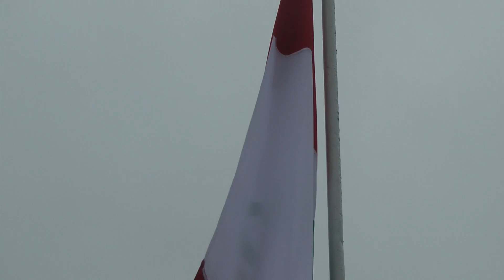I.e. José María Eguren - Desfile civico-escolar por Fiestas Patrias en Barranco;14.07.2013 Escolta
Créditos: En cámaras y Fotografía Sr. Edwin vásquez Chávez.
              En producción y coordinación Sr. David Correa Arévalo.
Agradecimientos: Eventos Jen_servicios _internacionales
SALON PARA EVENTOS,MATRIMONIO ,CUMPLEAÑOS,ANIVERSARIOS ,FIESTA DE PROMOCION,DECORACION,ALQUILER DE SILLAS Y MESAS,FILMACION,HORA LOCA. Fijo 477-2261 Nextel 121*2801 Claro 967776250 Movistar 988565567 otros

Telf: 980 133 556 / 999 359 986 / 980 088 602 / 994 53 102 / 4772391 / 4772261